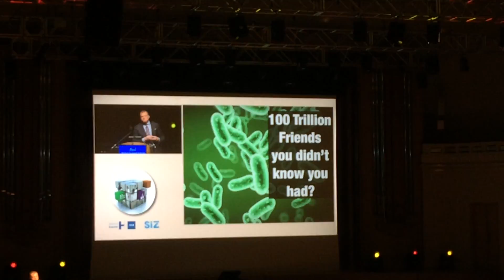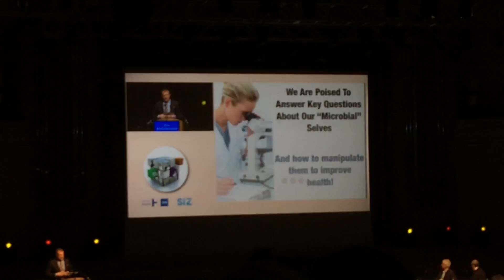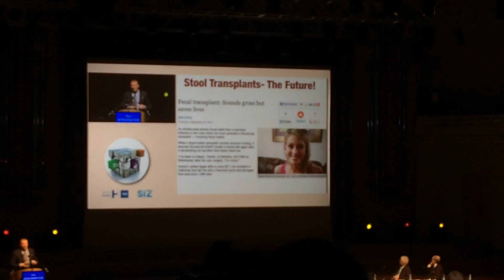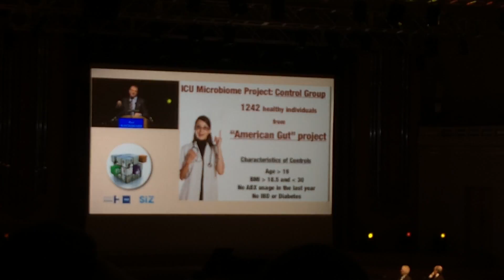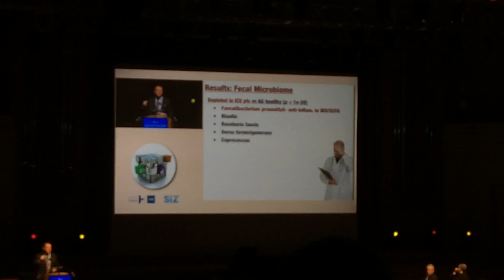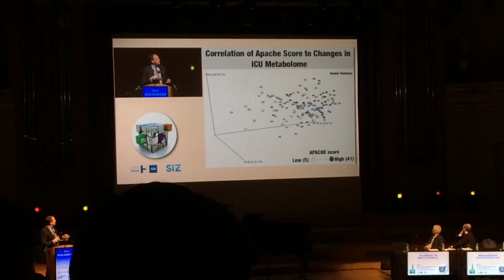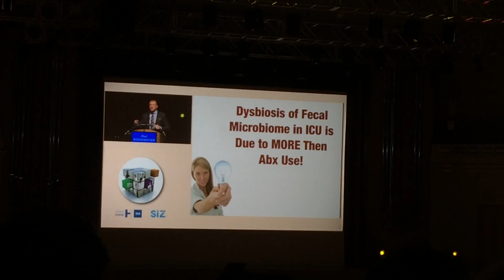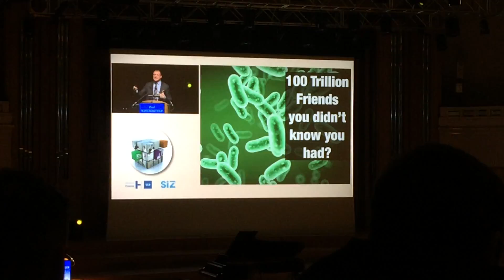24 марта 2017 г.